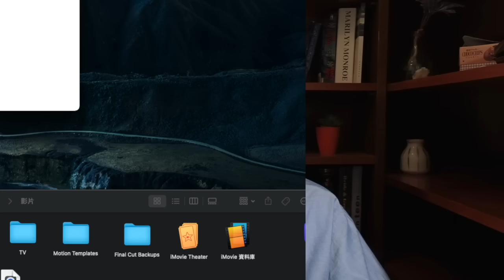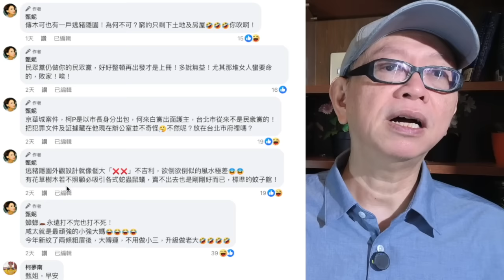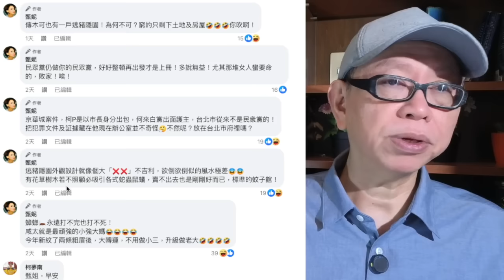給甄妮姐姐私信。娛圈趣系列83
從Coco控訴令幕後金主損失33間TVB，到全城追擊大媽春